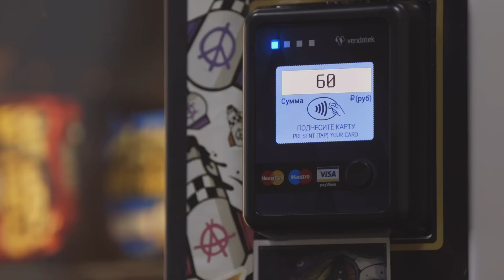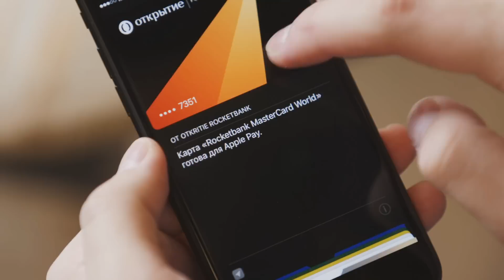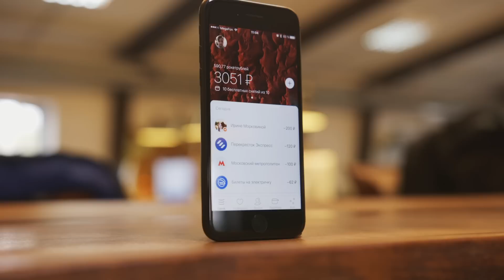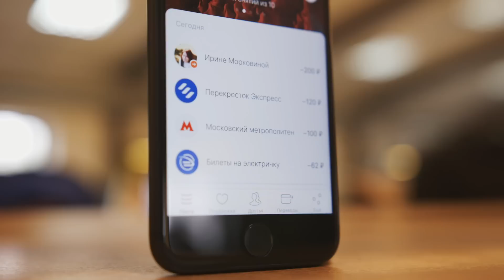Apple Pay в России теперь для всех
Закажи карту здесь и Хорошев получит +500 рублей. И ты, кстати, тоже

Apple Pay пришла в Россию 1-го октября, но только для клиентов Сбербанка с картами MasterCard. Прошёл месяц и, вот, наконец, Apple Pay могут пользоваться и владельцы карт других банков, включая Рокетбанк, ВТБ, Райфайзен и других… Мы проверили как всё работает.